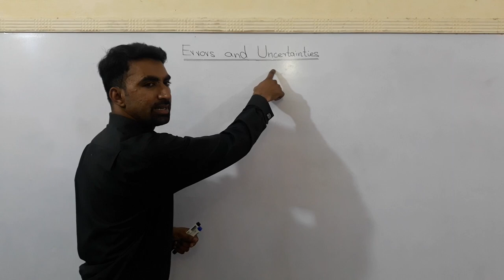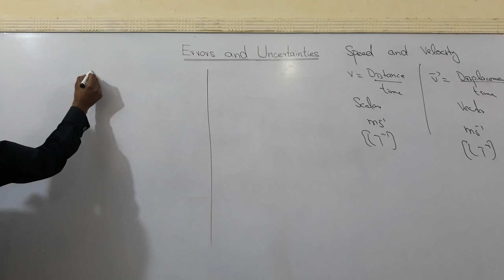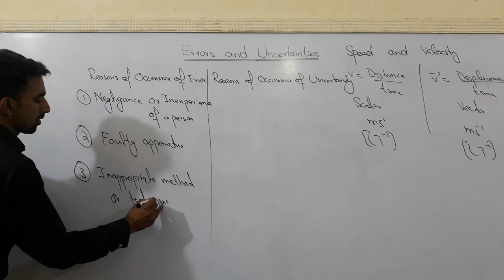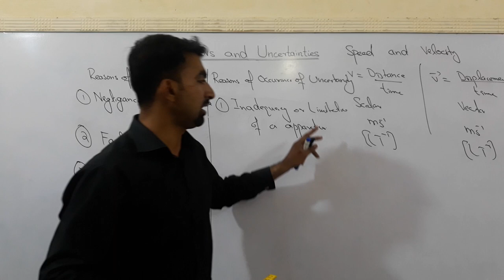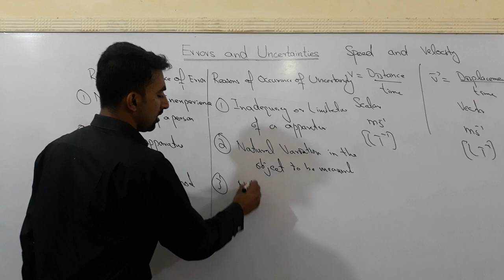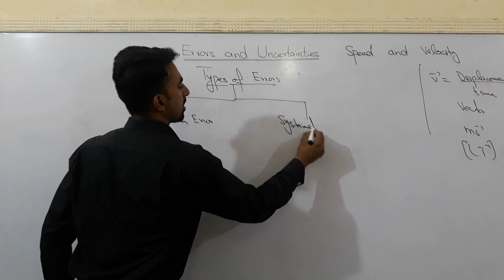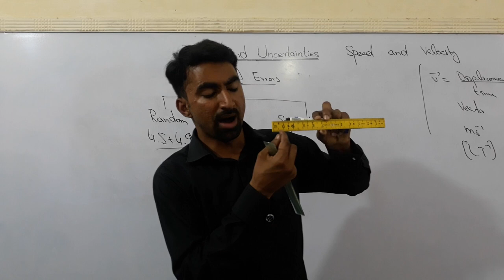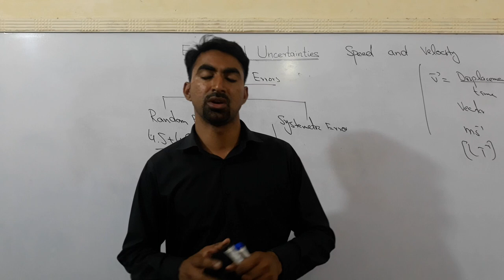11th Physics, Chapter No.1, Errors and Uncertainties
Ibn Al Haytham Academy of Science is introducing new series of physics lectures for all students who cannot come to academy due to any reason. They can now watch and learn through our free lectures on this channel.

its easy way of learning in urdu.

There are also other videos which are helpful for other subjects are as under.

11th Physics,Chapter#1, Errors and Uncertainties